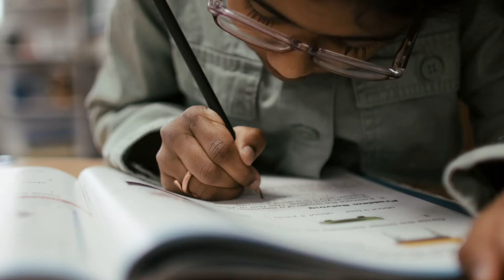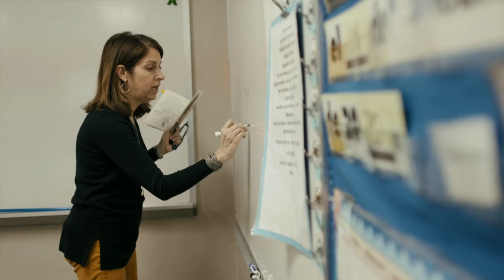St Nicholas School 2020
Where the love of learning takes root.

St. Nicholas School is a private elementary Episcopal school in Chattanooga, Tennessee for preschool through fifth grade. Our outstanding preschool and elementary education, after school enrichment classes, comprehensive summer camp, and year round gardening programs faithfully follow our Mission and Core Values which guide everything we do.